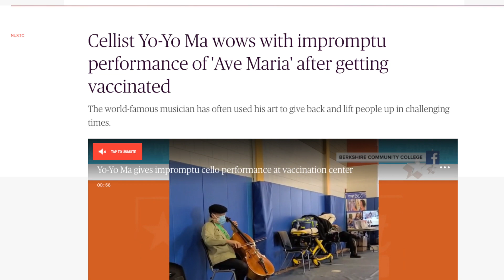BCC Yo Yo Ma Media Coverage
PittsfieldTV composed a media coverage montage of the BCC Yo Yo Ma footage captured at the COVID vaccine clinic, an event which put BCC in the spotlight!